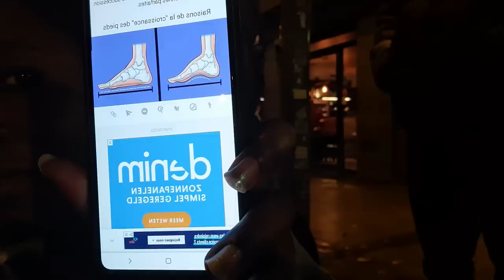Jacq gentan ale lakay li,lavim san li,tristès+ Men dènye bagay nufè ansanm...❤🥺